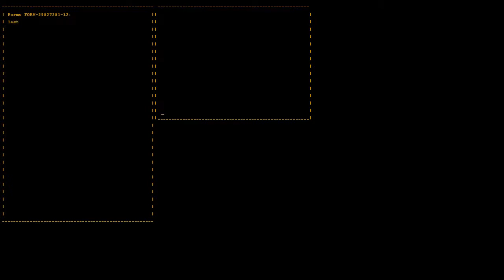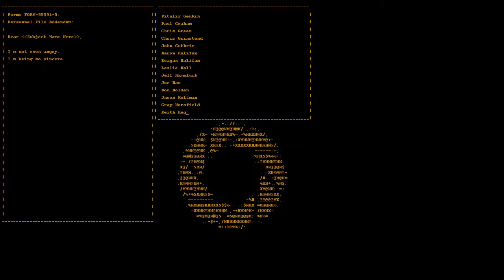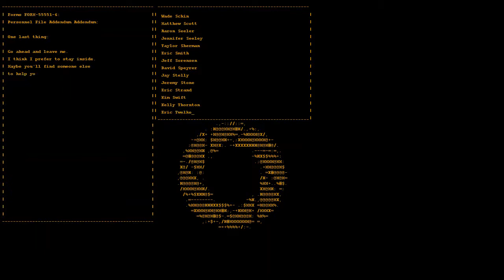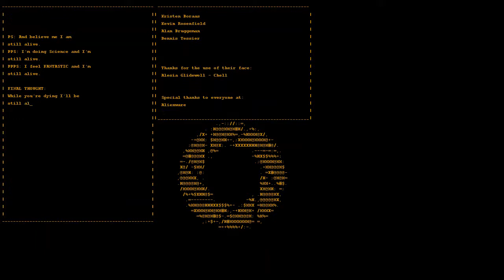Portal Finale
This took a long time